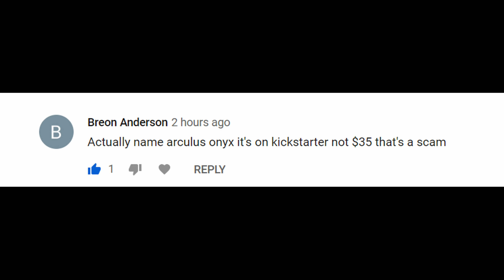Lelo X (SCAM + Update)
This is an update video for all of those who've bought the Lelo X on facebook like we did.
I wanted to review the Lelo X for all of our subscribers but it looks like that isn't going to happen. The Lelo X IS actually a scam.
Watch on for an explanation.